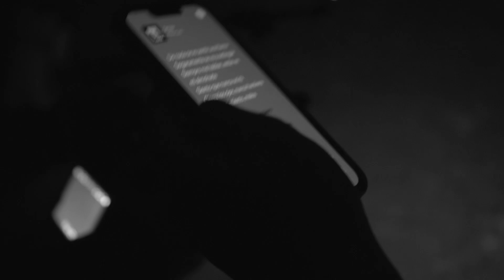Monte Carlo - Tal Vez (Making Of)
Videos y edición - Valeria Cortez